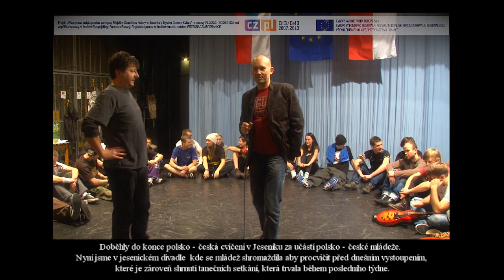wsp inst odc 17